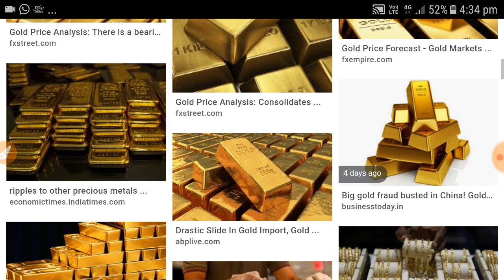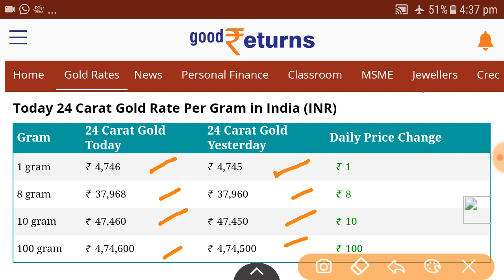ajke sonar dam | ajke sonar dam koto | today gold rate | today gold price[GOLD]